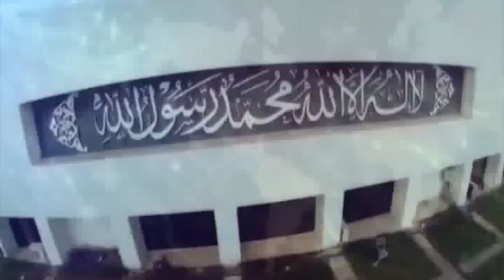islamabad time mehran tv PBS cheif interview exclusive part 3